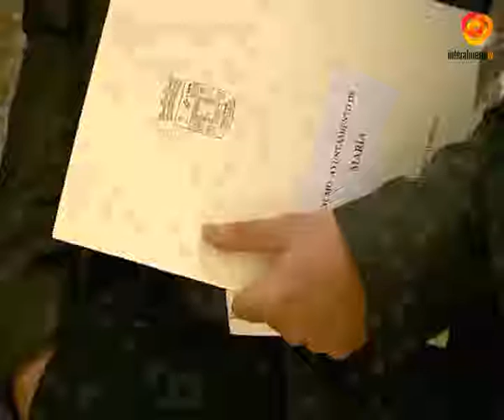Diputación apoya proyectos de igualdad en 39 municipios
39 municipios almerienses han recibido una serie de subvenciones, de entre 1000 y 3000 euros, destinadas al desarrollo de programas de igualdad. Se trata de unas ayudas de la Diputación, que premian a los municipios que pongan en marcha proyectos de integración antes del 31 de diciembre, aunque también se pueden beneficiar planes de este tipo desarrollados a lo largo de 2014.Roquetas de Mar, Pulpí, Canjáyar o Vélez-Rubio, son algunos de los municipios que han recibido estas subvenciones. Unas ayudas que permiten potenciar la figura de la mujer, a través de una gran variedad de iniciativas, entre las que destacan los planes de igualdad que se han planteado en El Ejido y Adra.